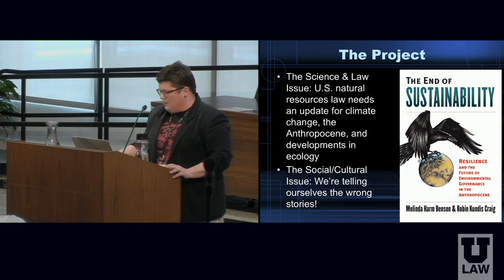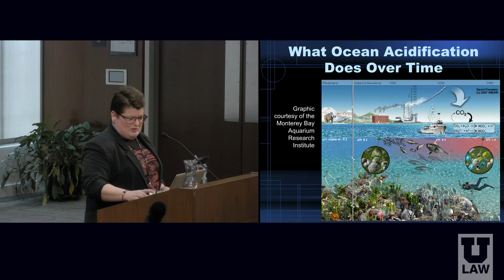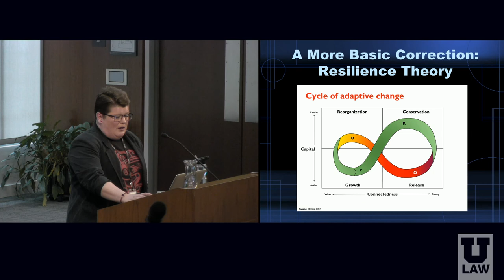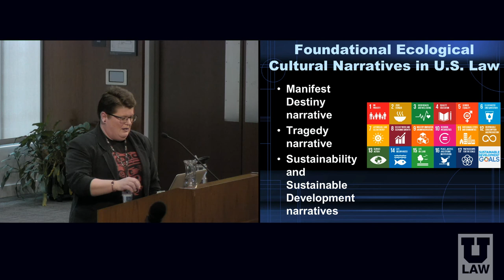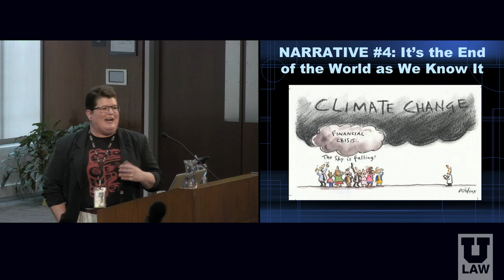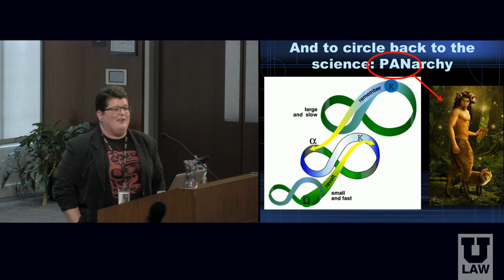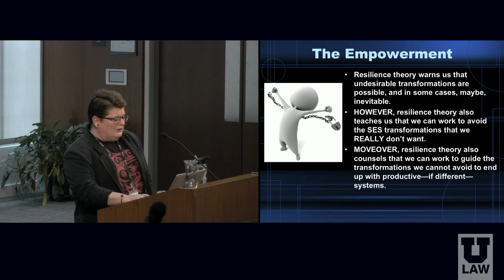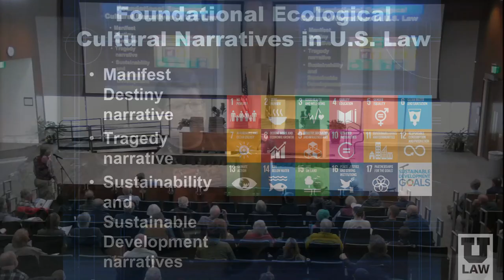Wallace Stegner Lecture - The End of Sustainability - Robin Kundis Craig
The time has come for us to collectively reexamine—and ultimately move past—the concept of sustainability in environmental and natural resources law and management. The continued invocation of sustainability in policy discussions ignores the emerging reality of the Anthropocene, which is creating a world characterized by extreme complexity, radical uncertainty, and unprecedented change. From a legal and policy perspective, we must face the impossibility of even defining—let alone pursuing—a goal of “sustainability” in such a world.

Framing climate change as one manifestation of the trickster (a figure notably absent from European-derived American culture), the Melinda Harm Benson and Robin Kundis Craig describe the capacity of resilience theory to respond to the inherently unpredictable nature of social-ecological systems. Their work seriously explores how to manage and protect natural resources in an age of continuous and unpredictable change.

Robin Kundis Craig is the James I. Farr Presidential Endowed Professor of Law at the University of Utah S.J. Quinney College of Law, where she is also affiliated with the Stegner Center and the University’s Global Change and Sustainability Center. Craig is the author, co-author, or editor of a dozen books and over 100 articles and book chapters. Her work concentrates on interdisciplinary examinations of natural resource management in the Anthropocene, particularly with regard to fresh water, the ocean, and the coasts.